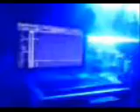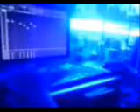Pista En Fl Studio (Kakaro Mc Ft Dj Pelon Ft Dj Lider)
kakaro,dj pelon